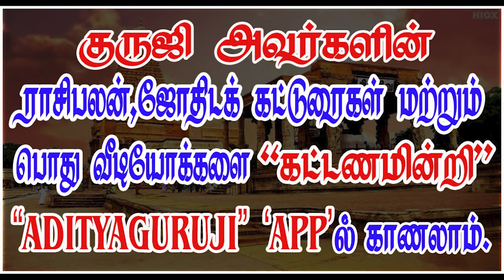Guru dasa, குரு தசை, வேறு,வேறு புக்தி.- PREMIUM VIDEO TRAILER - 556#adityaguruji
குரு தசை, வேறு,வேறு புக்தி.குருஜியின் கட்டண வீடியோ...PREMIUM VIDEOS - 556